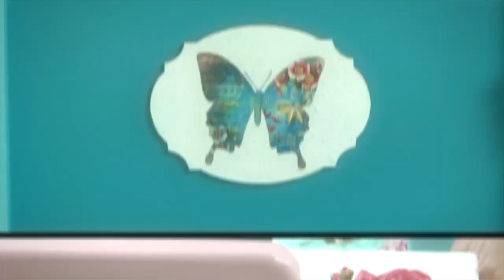Como decorar estilo vintage valija de MDF Fibrofacil servilletas decoupage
Caja estilo Vintage - MDF - Servilletas - Decoupage
Fibrofacil El Tigre Profesora Fernanda Valiente